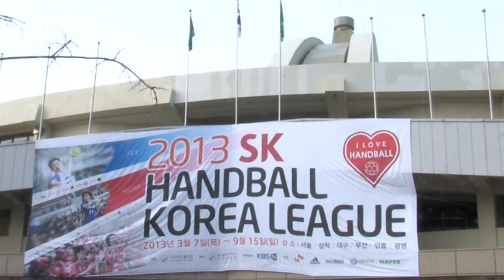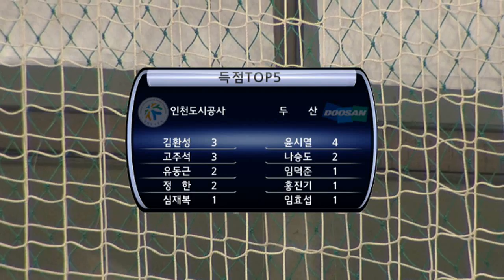20130328_인천도시공사vs두산